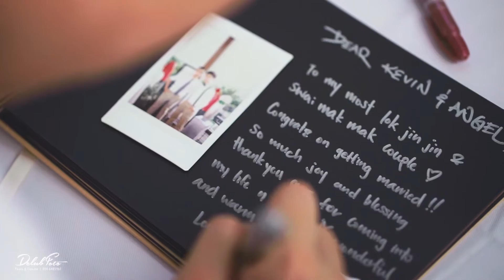Angle & Kevin, the Wedding at Veranda High Resort, Chiangmai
The couple and all guests from TAIWAN selected Chiangmai to be their wedding venue. They picked Veranda High Resort Chiang Mai - MGallery by Sofitel to arrange the WEDDING CEREMONY and WEDDING Reception. As Kevin is a Designer, he designed the wedding reception platform to the TEA HOUSE (a teakwood house in the rice field). It was really amazing.
It is our honor to be their official Photographer & Cinematographer (Wedding VDO) Dclubfoto Wedding Photo & Cinema
เจ้าสาว คุณ Angle และเจ้าบ่าว คุณ Kevin นักดีไซน์แห่งไต้หวัน ได้เลือกจังหวัดเชียงใหม่ ในการจัดงานแต่งงานและเลือก Veranda Chiang Mai The High Resort - MGallery by Sofitel เป็นสถานที่จัดงานแต่งงาน และเลี้ยงฉลอง โดยเนรมิต บ้านไทย เรือนจิบชาเป็นงานรับเลี้ยงช่วงค่ำคืนได้อย่างลงตัวครับ ไม่เคยมีใครทำด้วย
ขอบคุณมากครับที่ เลือกให้ ทีมงาน Dclubfoto Wedding Photo & Cinema ่ถ่ายภาพ และวีดีโอทั้งงานครับ
ติดต่อถ่ายภาพ ถ่ายวีดีโอได้ที่ เอก Dclubfoto 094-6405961 ครับ
เยี่ยมชมผลงานถ่ายวิดีโอหรือภาพนิ่งได้ทางช่องทาง social network ต่อไปนี้ครับ